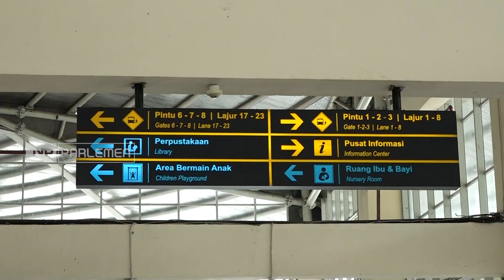TVR 120 - Komisi VI DPR RI: Jelang Mudik, BUMN Harus Tingkatkan Koordinasi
Komisi VI DPR RI meminta BUMN transportasi untuk saling berkoordinasi , agar lebih siap melayani pemudik dalam rangka menghadapi arus mudik lebaran tahun 2023. Komisi VI menyoroti sejumlah catatan yang perlu mendapatkan perhatian serius , mulai dari kesiapan infrastruktur , ketersediaan BBM , hingga pelayanan kepada pemudik.

Narasumber
Intan Fauzi / Anggota Komisi VI DPR RI/ F-PAN/ JabarVI